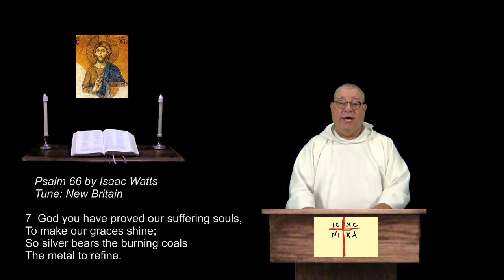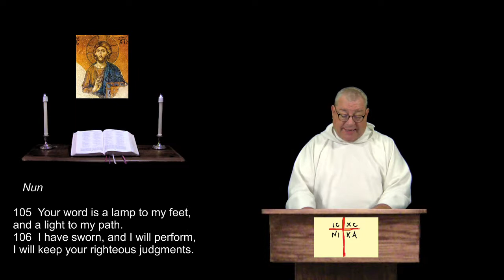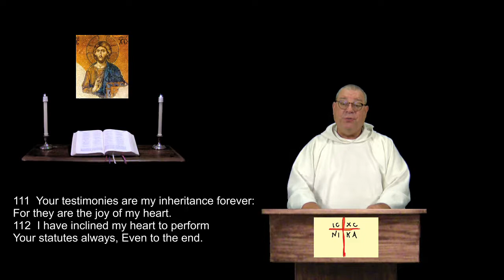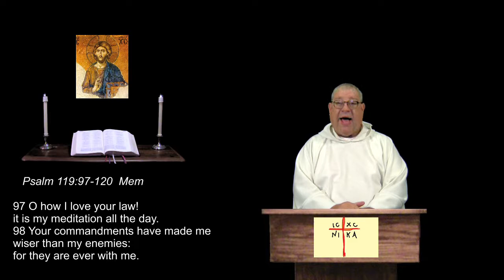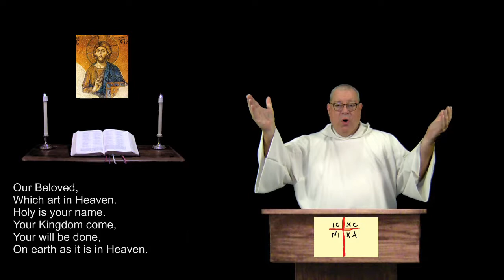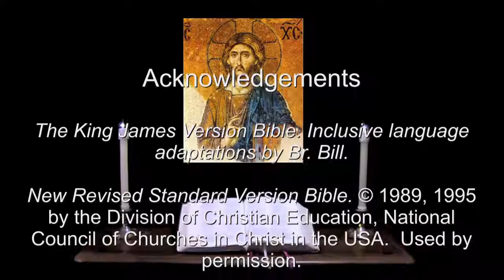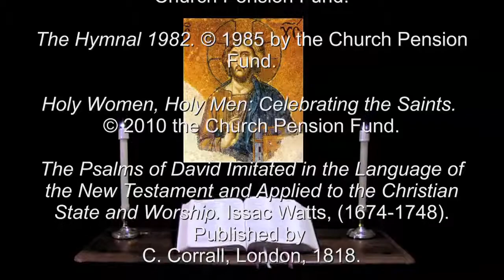9 May 2018 Wednesday Morning Prayer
Psalm 119:97-120.  Matthew 22:44-46.  A brief inclusive language version of the Daily Office, (Liturgy of the Hours) for Christians of all denominations.  For more info and prayer requests: